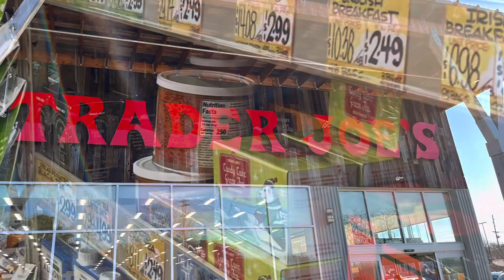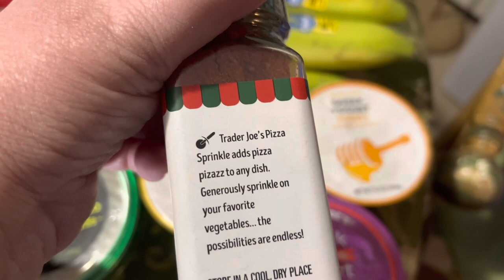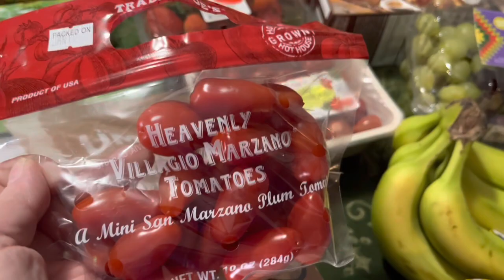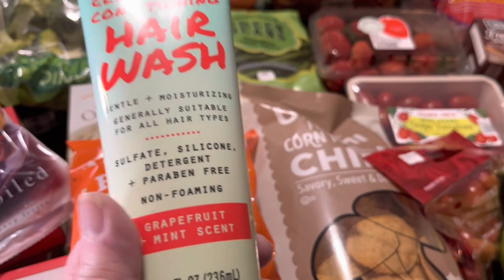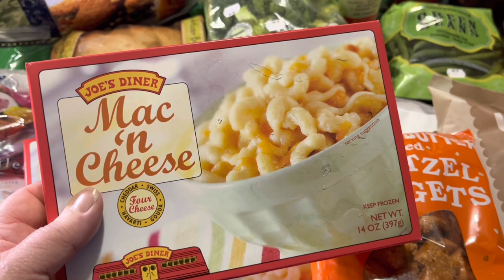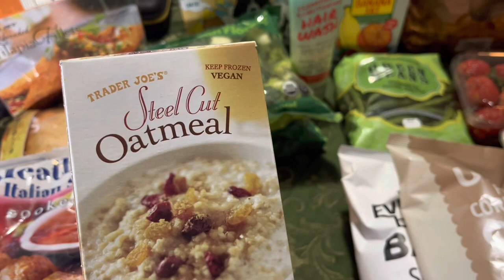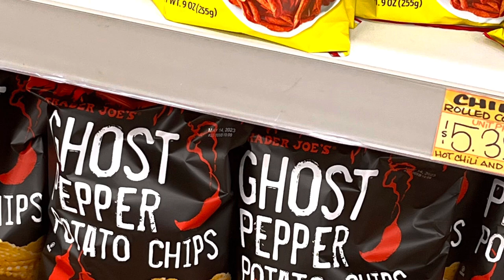Trader Joe’s Haul and $3.49 Eggs| Come & See What I Got With Some Prices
So as we headed home from vacation, we needed to pick up a few things like fresh veggies and fruit so we decided to hit up a Trader Joe’s in to see what kind of deals we could sign. Eggs for $3.49 a dozen and for my area that’s an outstanding fantastic price.